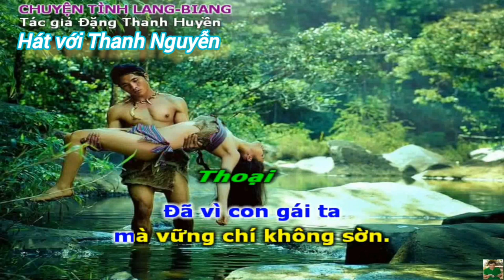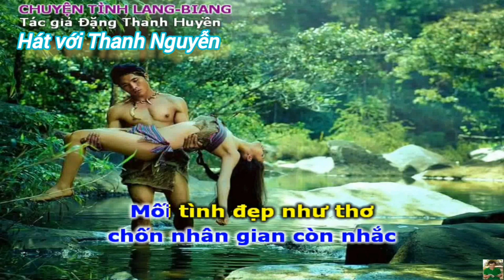Karaoke Thiếu Đào CHUYỆN TÌNH LANG-BIANG